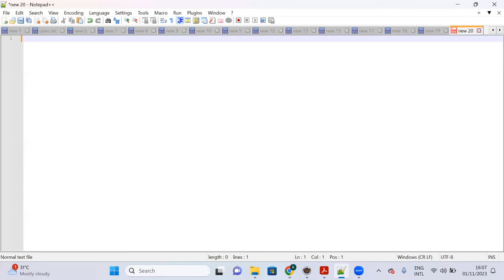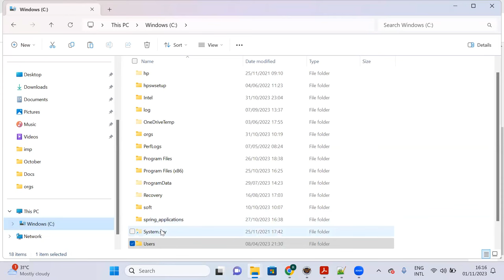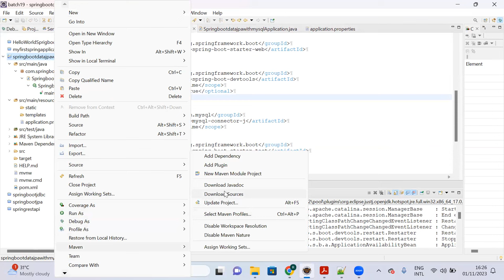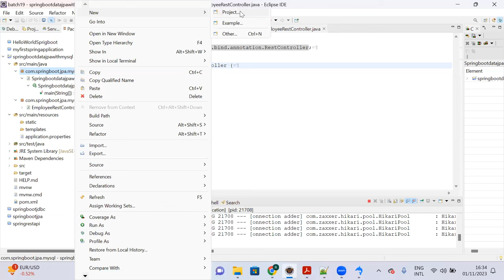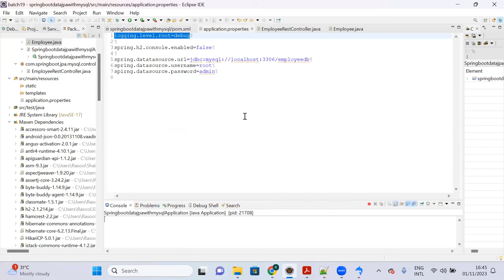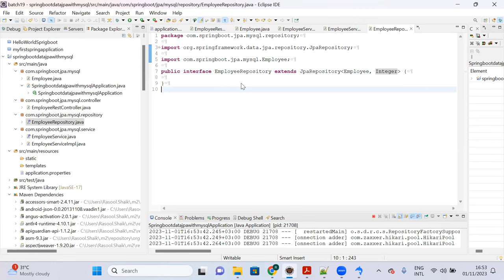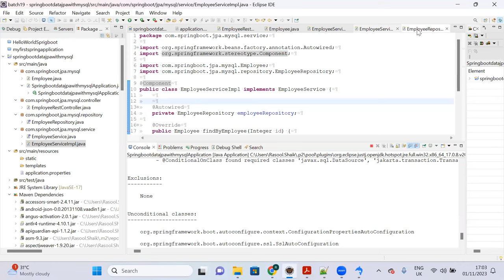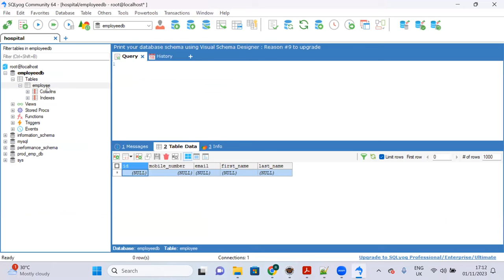Lecture - 22: Spring boot with MySQL database and JPA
In this lecture you can understand layers of database and spring boot with MySQL example.